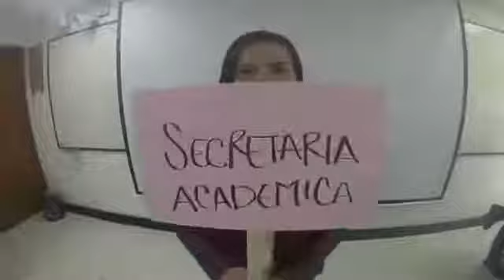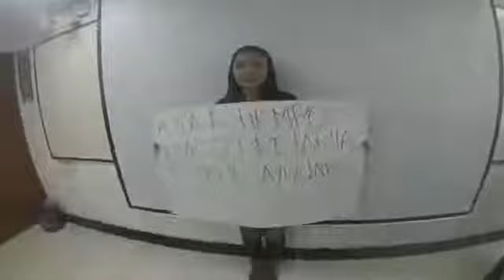Así es nuestra secretaría académica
Diversión, talento e innovación fueron los ingredientes de SoyPoliticaUR2016 ¡Aquí te mostramos los resultados!